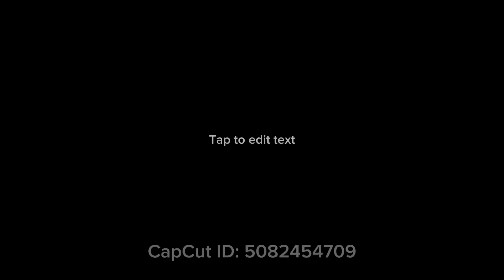Hair cutting tutorial!